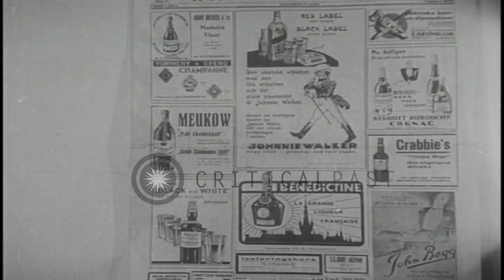Liquor sales in Helsingfors (Helsinki) Finland, after repeal of Prohibition. HD Stock Footage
Liquor sales in Helsingfors (Helsinki) Finland, after repeal of Prohibition.

Resumption of liquor sales in Helsinfors (Helsinki) Finland after repeal of Prohibition. Posters of alcohol companies Johnnie Walker, Meukow, Crabbie's and Benedictine on the wall. People standing outside the liquor shops. White Horse Whisky shop is visible. Women selling liquor in restaurants. People dancing in club. Youngsters drinking alcohol. Location: Helsinki Finland. Date: April 21, 1932.

57,000+ broadcast-quality historic clips for immediate download.